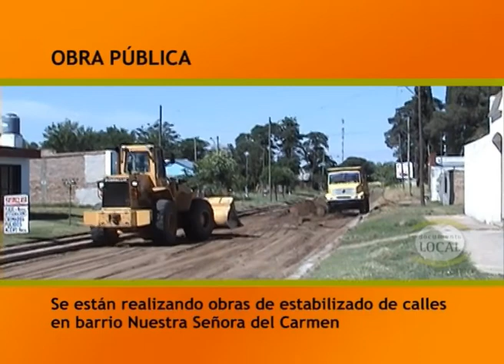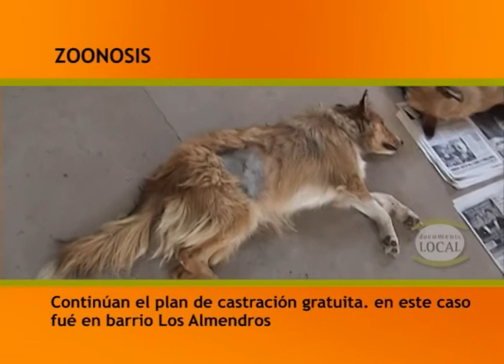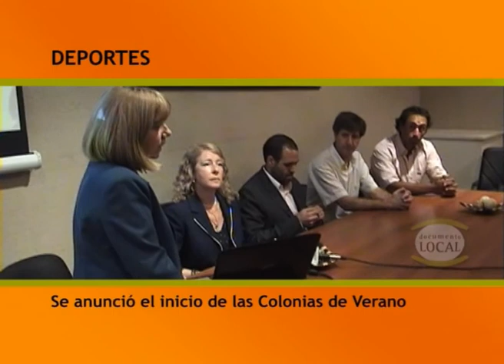Documento local - 13 de diciembre de 2010